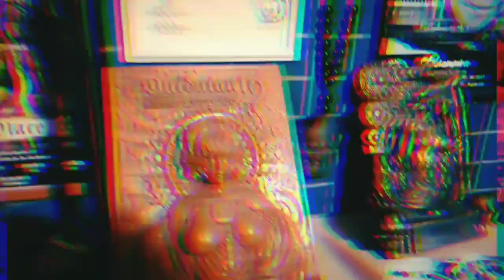COVERING OLD TATTOO// DRANREB TATTOO STYLE// DAVAO CITY TATTOO ARTIST